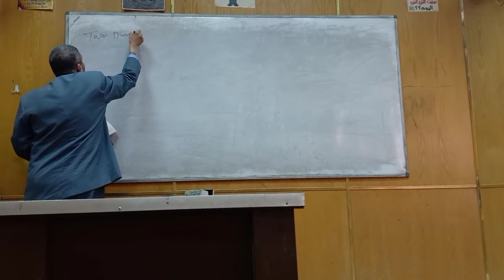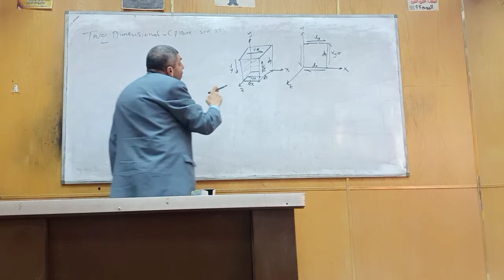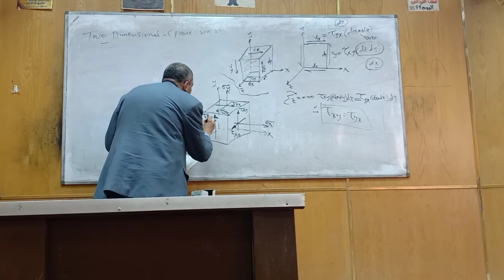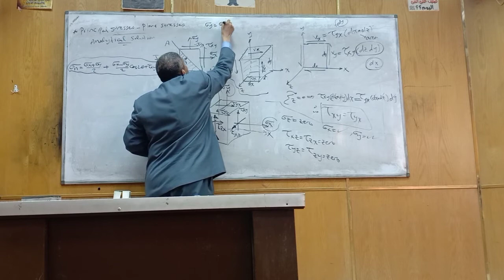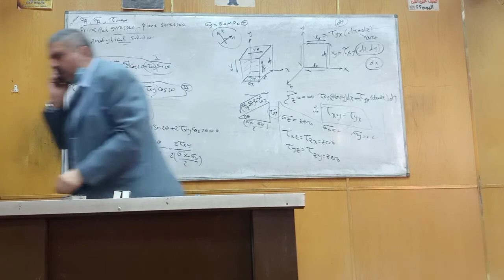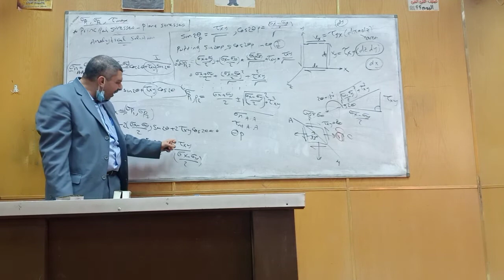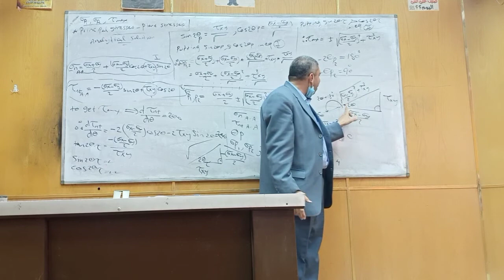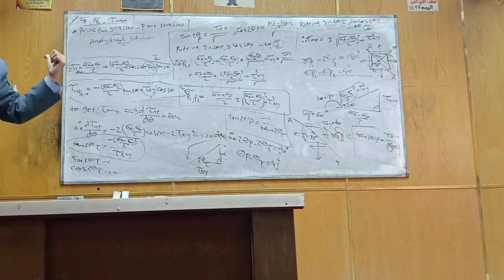Stress Analysis "Lec 3 :Plane Stresses"